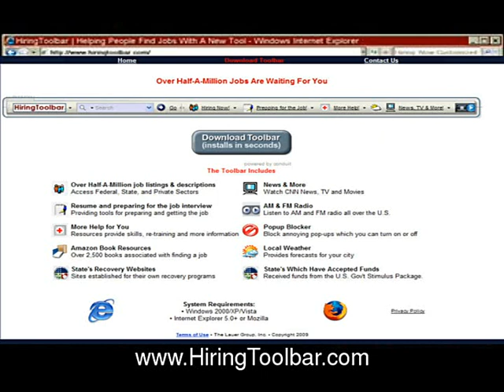Superfast Way to Find A Job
Find your job now with this free toolbar.  All Federal, State and Private sector jobs, national search firms, jobs listed by associations, and job fairs.  Now over a million jobs.  Includes tons more resources.  Find a job now with the Hiring Toolbar.

The main advantage is you have hccess to over a million jobs without even have to type in all those ' and its fast and easy.